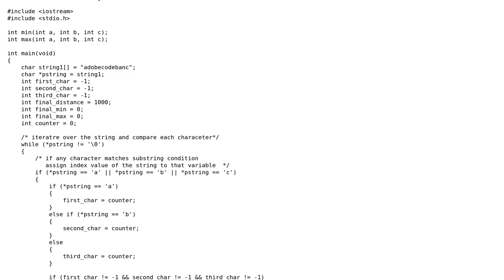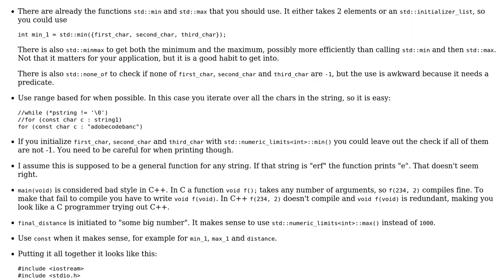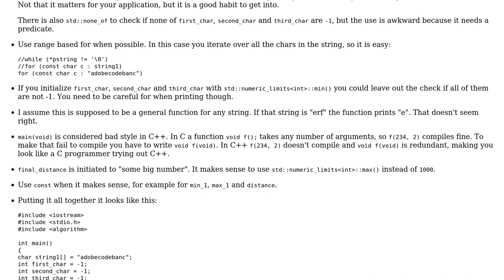Find a substring with minimum distance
With thanks & praise to God, and with thanks to the many people who have made this project possible! | Content (except music & images) licensed under CC BY-SA | Music | Images & others | With thanks to user thedreamer user nwp user Emily L. and the Stack Exchange Network Trademarks are property of their respective owners. You are responsible for your own actions.